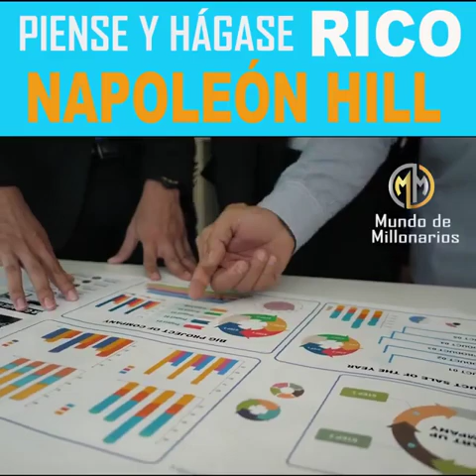Piense y Hágase rico - napoleon hill - la llave maestra para el éxito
piense y hágase rico - piense y hágase rico de napoleon hill.

piense y hagase rico napoleon hill.

 DE NAPOLEON HILLPIENSE Y HAGASE RICO DE NAPOLEON HILL RESUMEN ANIMADO piense y hagase rico resumenresumenResumen Animadorico
 2019 - Película Piense y Hágase Rico
PIENSE Y HAGASE RICO AUDIOLIBRO COMPLETO NAPOLEON HILL
Piense y hagase rico audiolibro completopiense y hagase ricopiense y hagase rico napoleon hill en españolpiense y hagase rico resumenCaminosdeÉxito  humana real napoleon hill piense y hagase rico en español napoleon hill audiolibro piense y hagaser rico pdf piense y hagase rico reseña